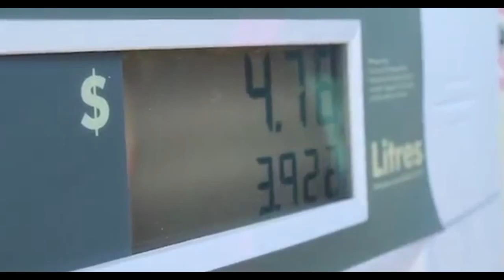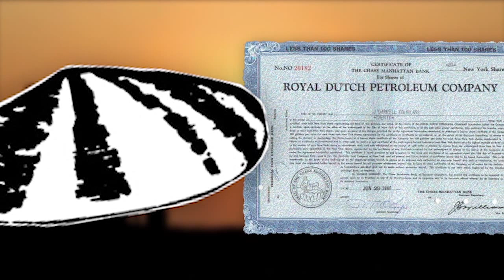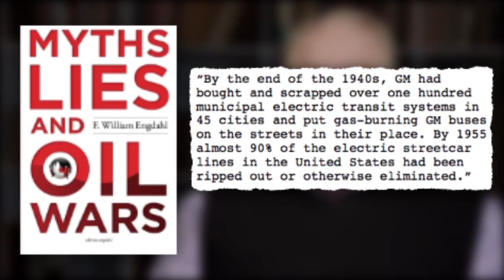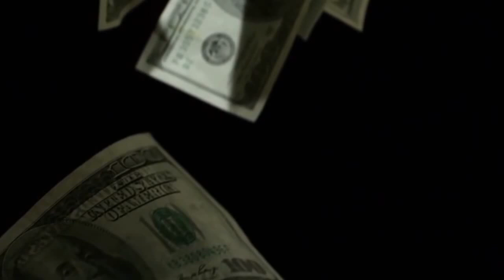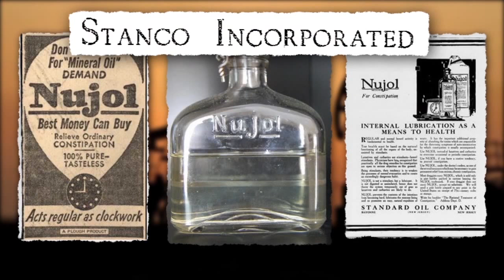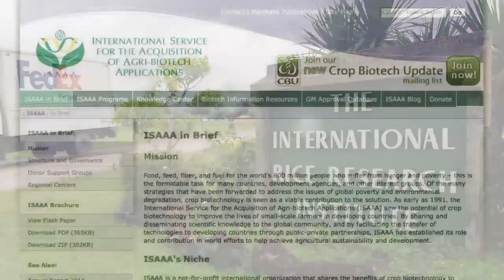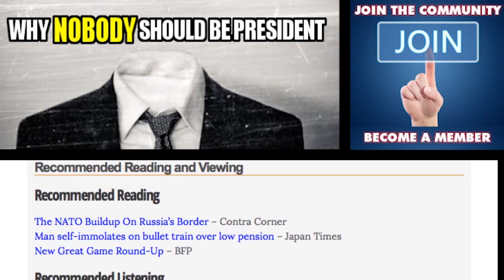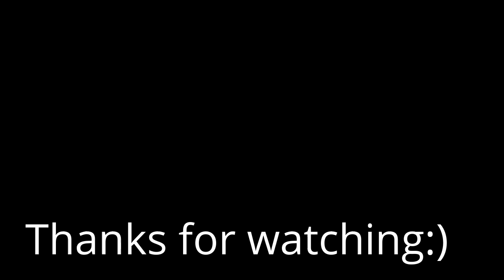History Channel Documentary-How Big Oil Conquered the World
history,history channel documentary,documentary history channel,history channel,history channel documentary 2014,
history documentary,history of the world,discovery channel,documentary films,documentary films 2014,ancient discoveries, History Channel Documentary